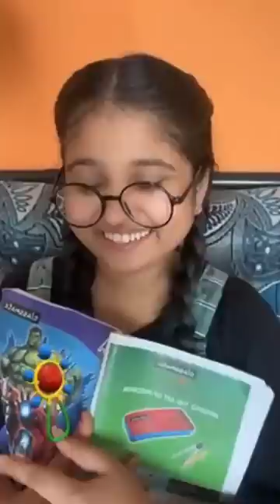konjam athigama aasa pattomo 😅😭